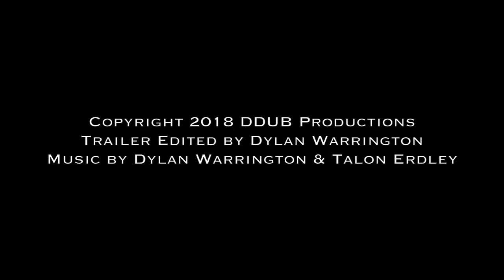Inescapable (Trailer)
Here is the Trailer for a film that I poured my heart and soul into in the last 4 months! For all of the college students out there: YOU ARE NOT ALONE!